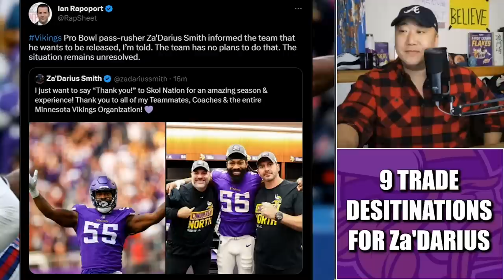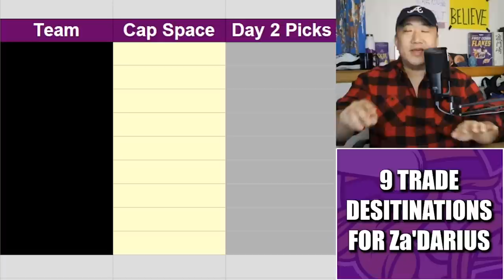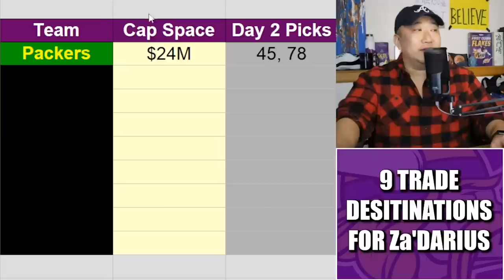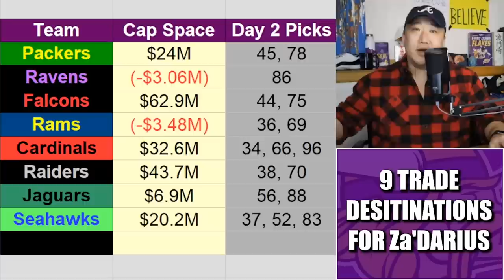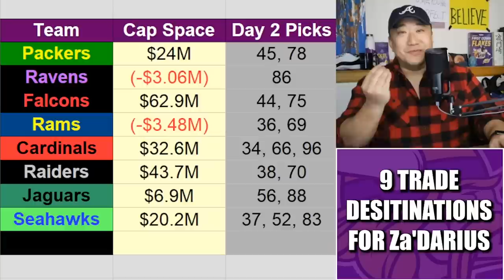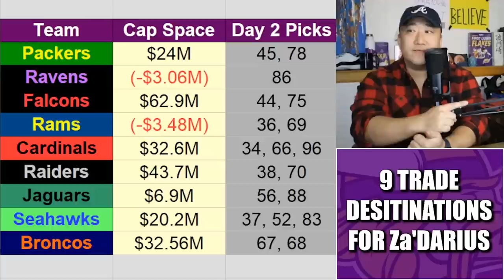9 Trade Destinations for Za'Darius Smith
Minnesota Vikings edge rusher Za'Darius Smith has reportedly requested to be released. But given his play last season and his contract, the veteran pass rusher has A LOT of trade value. Here's 9 potential trade destinations for Za'Darius.